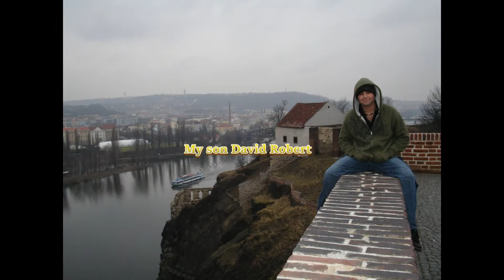Photo journey Paris Prague Been there done that by the real David Pressler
Been there done that this is what I saw at Paris and Prague with my son David Robert and traveling the world on cruise ships, scuba diving, hiking, zip lines, firefighting, excavation, home construction, race cars, car collection, road tours, national parks, sightseeing, real estate, home construction, safe rooms and building dome homes.  Offering a business opportunity building portable concrete buildings and safe rooms Lorida, Florida, partnership or owner financing possible lets make a deal.

              It's not how many suns you have seen rise and set on the desert It's how many sand dunes your camel has been over. DWP